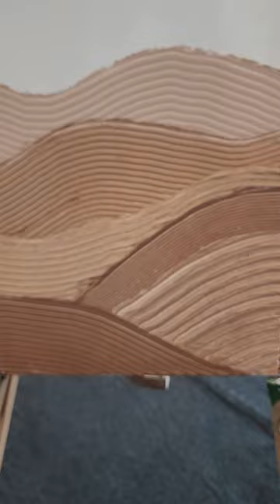We Love Art Expert Artist painting Course - Week 5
Unleashing creativity through diverse mediums! 🎨🖌 Students venture into new territory, experimenting  with various styles and designs to create a stunning array of masterpieces.